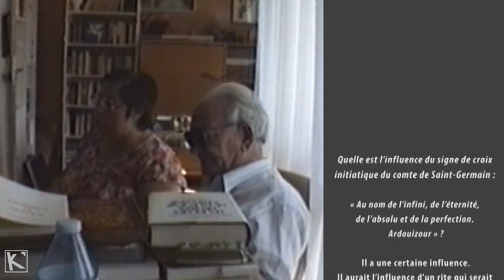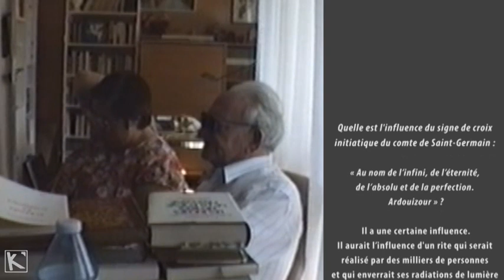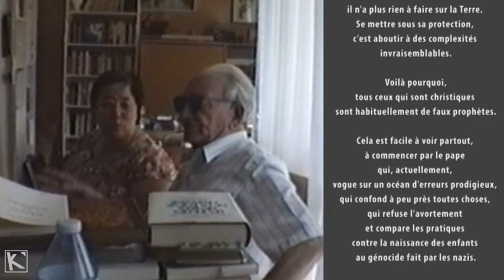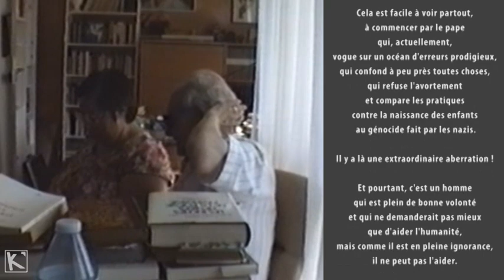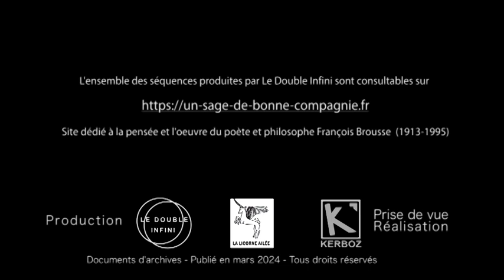Cénacle de François Brousse du 27 août 1991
POEME (Lecture)

La trompette a sonné dans l’éclat de l’aurore,
Le luth a lamenté sa tristesse au couchant.
Passe le géant Minotaure
Dont les sabots cruels ont déchiré les champs.

Le soleil lourd assène un coup sombre à midi
Mais le vert crépuscule en lancinantes franges,
Vipère d’ombre à tête d’ange,
Dans l’arbre de mon cœur s’enroule et resplendit.

François Brousse, Ivresses et Sommeils, 1980

QUESTION : Quelle est l'influence du signe de croix initiatique du comte de Saint-¬Germain : « Au nom de l’infini, de l’éternité, de l’absolu et de la perfection. Ardouizour » ?

F.B. : Il a une certaine influence. Il aurait l’influence d'un rite qui serait réalisé par des milliers de personnes et qui enverrait ses radiations de lumière à travers le cosmos tout entier. C'est le rite qui remplacerait la croix : « Au nom du Père, du Fils et du Saint Esprit » est un peu grotesque, tandis que : « Au nom de l'infini, de l’éternité, de l'absolu et de la perfection », cela a une autre allure, « et pour le salut du genre humain », c'est encore mieux !
C'est un nouveau rite – le mot « rite » est incertain – qui est chargé de remplacer l'ancien. Car il ne faut pas oublier que c’est fini ! Je m’excuse de le dire et de le redire ! Le règne du Christ est fini, il est terminé ! Le règne du Christ éternel, non, c'est à dire celui du le Verbe universel. Mais le personnage appelé Jésus, qui aurait vécu vers l'an 1 et qui est mort vers l'an 33, son rôle est terminé, il n'a plus rien à faire sur la Terre. Se mettre sous sa protection, c'est aboutir à des complexités invraisemblables. Voilà pourquoi, tous ceux qui sont christiques sont habituellement de faux prophètes. Cela est facile à voir partout, à commencer par le pape qui, actuellement, vogue sur un océan d'erreurs prodigieux, et qui confond à peu près toutes choses, qui refuse l'avortement et compare les pratiques contre la naissance des enfants au génocide fait par les nazis.
Il y a là une extraordinaire aberration ! Et pourtant, c'est un homme qui est plein de bonne volonté et qui ne demanderait pas mieux que d'aider l'humanité, mais comme il est en pleine ignorance, il ne peut pas l'aider. C'est terrible, parce que des gens, qui sont pleins de bonne volonté, mais qui sont ignorants, risquent de faire basculer la barque qui porte le bonheur du genre humain.